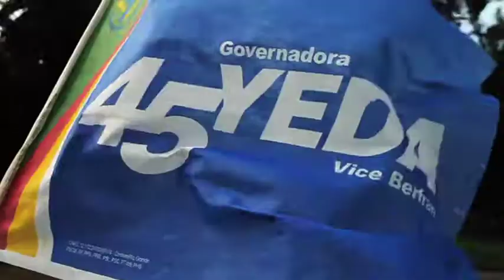Henrique Fagundes da Costa